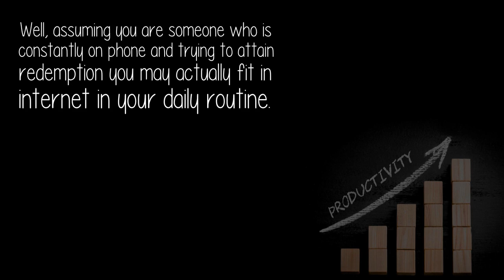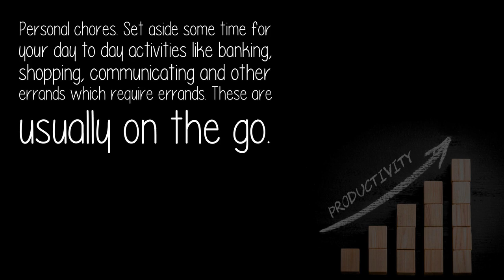What Is The Most Productive Thing That I Can Do On The Internet?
when you hit the gym, listen to podcasts or TED talks which are usually difficult to fit into your routine otherwise. Or simply download Soundcloud and listen to the songs which are topping he charts if you are really into